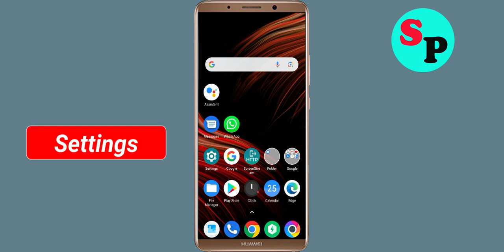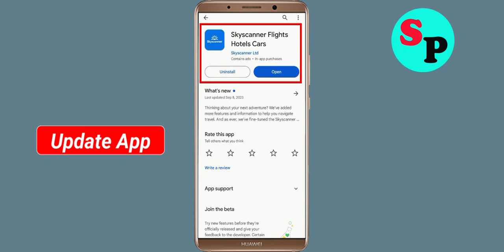Fix Skyscanner Flights Hotels Cars App Black Screen Problem in Android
In this video section i will show you how to Fix / Solve Skyscanner Flights Hotels Cars App Black Screen Problem in Android. Just follow the steps to fix this issue.

Fix Black Screen Problem On Skyscanner Flights Hotels Cars
Solve Skyscanner Flights Hotels Cars Black Screen in Android